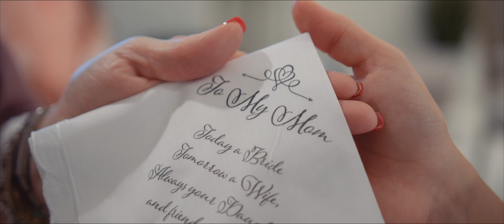Kylie and Matt | Wedding Highlight Video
Videographer: Stockham Media – San Diego Wedding Videography Photographer: Stockham Media – San Diego Wedding Photography Cinephoto: Stockham Media – San Diego Wedding Cinephotography